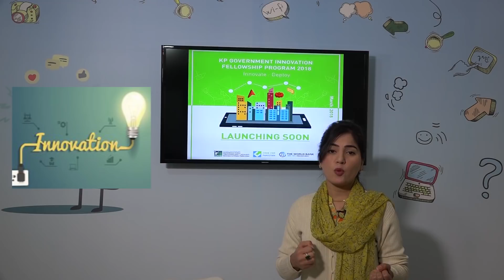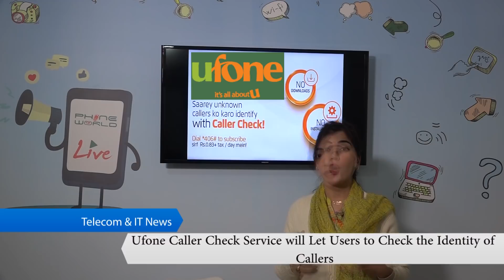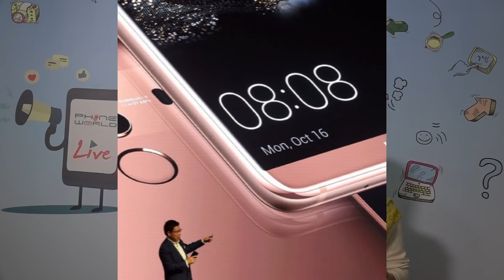IT & Telecom Market Updates | 11th Jan, 2018